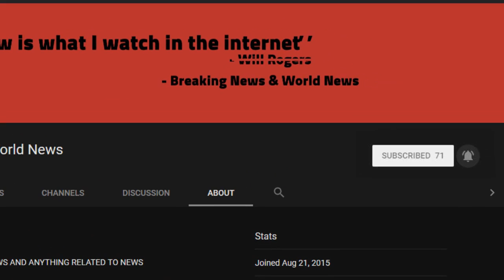BREAKING! Congressional Candidate Makes Sick Remark About Melania And What He Likens Her To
Source DONT' FORGET TO SUBSCIBE TO OUR CHANNEL Just as we were hoping that people in this country couldn’t stoop any lower, along comes someone and outdoes himself to reach a depth we had thought couldn’t be achieved.

This time The Daily Caller is reporting that an Oregon Congressional candidate by the name of Mark Roberts thought it would be a good idea to insult the first lady Melania Trump on Twitter yesterday. By none the less than implyi ...